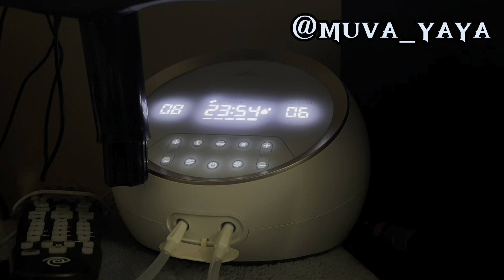Spectra Synergy Gold Dual is an Adjustable Electric Breast Pump that is ESSENTIAL in my Journey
Have any questions? What you would like to see on our channel!?